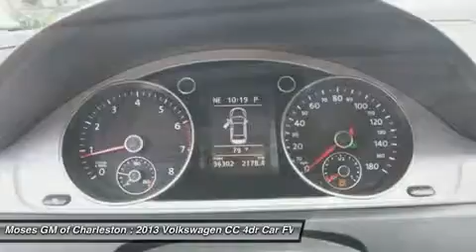2013 VOLKSWAGEN CC Charleston, WV G14000A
2013 VOLKSWAGEN CC Charleston, WV
Stock# G14000A

1406 Washington St. E.

Very nice 2013 VW CC 2.0T Sport Plus, 4D Sedan, Clean CarFax, and Navigation System. A real joy ride. Go forward with assurance. If you want an amazing deal on an amazing car that will keep you smiling all day, then take a look at this fun 2013 Volkswagen CC. Words cannot describe how flawless this fine auto is. This vehicle looks like it has never left its garage. All of Moses Downtown's pre-owned vehicles have been through a 117-point inspection at our award-winning service department. And be sure to check us out for our most up-to-date inventory and sales and service specials!